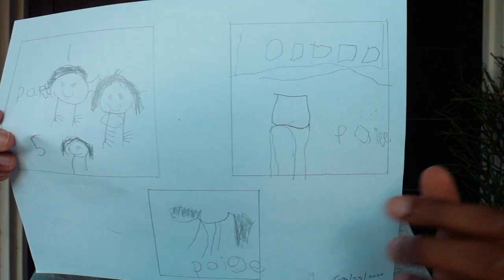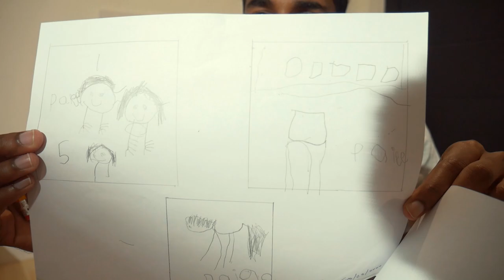Turning my 5 Year Old Daughter's Drawing into a Neo expressionists Painting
I asked my daughter to do a drawing for me, then we converted it into a neo-expressionist painting. I just did the heavy lifting. I think it's important for children to be creative on a large scale. Neo-expressionism is a good start.